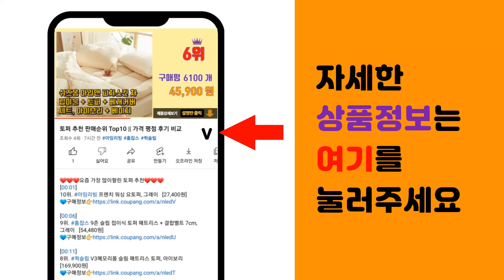포켓몬카드앨범 추천 판매순위 Top10 || 가격 평점 후기 비교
❤️❤️❤️요즘 가장 많이팔린 포켓몬카드앨범 추천❤️❤️❤️

[00:01]
10위. 데얼스 포토포켓 베이직 포카바인더 9포켓, 반투명, 50매 [17,190원]

[00:06]
9위. 인카드 고급 9포켓 카드앨범 바인더 스포츠 유희왕 포켓몬카드 360장 양면수납 보관함 케이 [14,470원]

[00:11]
8위. 제로리빙 고급형 카드 앨범 유희왕 포켓몬카드 호환 보관함 케이스 400장, 레드&화이트 1 [13,790원]

[00:16]
7위. #[신제품]리얼피키 포켓몬 카드 포토카드 보관함 케이스 앨범 400매, 블루   [10,800원]

[00:21]
6위. 게임 카드 400장 보관 앨범 콜렉터 북 바인더 형, 카드앨범(옐로우레드) [12,900원]

[00:26]
5위. 아이코어스 반투명 포토 카드 바인더 3 x 3 [8,800원]

[00:31]
4위. 포켓몬스터 카드 멀티 앨범 4p, 랜덤발송, 20매 [11,140원]

[00:36]
3위. 소프트홀릭 게임 카드 띠부씰 정리 앨범, 블랙, 50매 [17,560원]

[00:41]
2위. 포켓몬 카드 400매 수납 앨범 16종, 디자인6 [11,900원]

[00:46]
1위. 포켓몬빵 띠부씰 1세대 159종 전종(개별판매가능), 150 팔벌린 뮤츠 [65,000원]